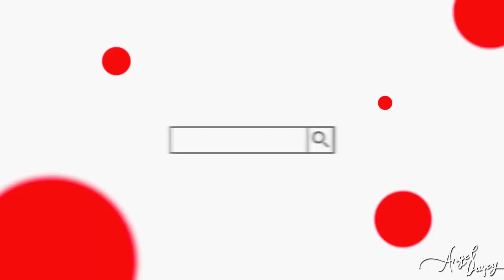¡ESTAS SON LAS PERUANAS BOINTAS CON SENTIMIENTO! SONIDO RUMBA CALIENTE | NO LLORES CORAZON | REYES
🔥 VIDEOS GRABADOS EN FULL HD.🔥

‼️ RECUERDA‼️

⚪Comparte
🔴Comenta